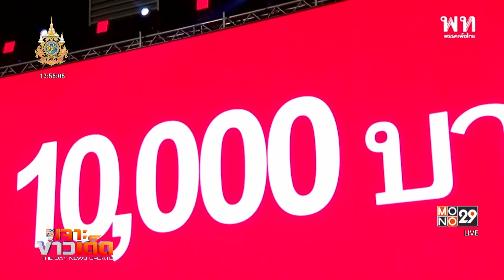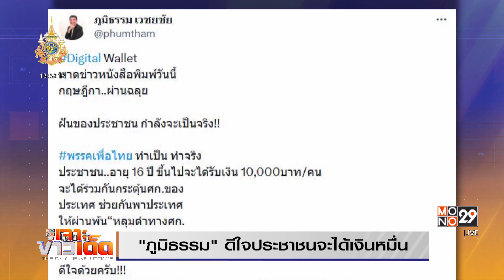เปิด 3 หมายเหตุกฤษฎีกาก่อนคลอด “ดิจิทัลวอลเล็ต” |MONO เจาะข่าวเด็ด | 9 ม.ค. 67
สำหรับข้อสังเกต 3 ข้อที่คณะกรรมการกฤษฎีกาส่งกลับมา ข้อแรก คือหากรัฐบาลจะออกพรบ.กู้เงิน จะต้องดำเนินการภายใต้พรบ.วินัยการเงินการคลัง  2 มาตรา  โดยมีมาตรา 53  ซึ่งระบุว่าต้องเป็นกรณีจำเป็นเร่งด่วนและต่อเนื่อง เพื่อแก้ปัญหาวิกฤตประเทศ  รวมทั้งเป็นกรณีที่ไม่สามารถตั้งงบประมาณรายจ่ายประจำปีได้ทัน แต่ต้องระบุวัตถุประสงค์การกู้เงิน ระยะเวลากู้  แผนการใช้เงินที่กู้มา วงเงินที่ต้องใช้และหน่วยงานที่รับผิดชอบโครงการ

ส่วนมาตรา 57 ระบุว่าการกู้เงินตามมาตรา 53 จะทำได้เฉพาะเพื่อใช้จ่ายตามโครงการที่มีความคุ้มค่าทางเศรษฐกิจและสังคม โดยหน่วยงานเจ้าของโครงการต้องมีความพร้อมทำตามแผน

สอดคล้องกับข้อสังเกตที่ 2  ที่รัฐจะต้องประเมินผลโครงการทั้งก่อนและหลังทำโครงการว่ามีความคุ้มค่าหรือไม่ และข้อสังเกตที่ 3  คือรัฐจะต้องรับฟังความคิดเห็นอย่างรอบด้าน

จากข้อเสนอแนะทั้ง 3 ข้อนี้ ที่ทางฝั่งรัฐบาลมองว่าเป็นการไฟเขียวจากกฤษฎีกา โดยนายภูมิธรรม  เวชยชัย รองนายกฯและรัฐมนตรีว่าการกระทรวงพาณิชย์  โพสต์ข้อความผ่าน X ระบุว่าดีใจกับประชาชน ที่ฝันกำลังจะเป็นจริง ได้เงินดิจิทัลวอลเล็ต 1 หมื่นบาท เพราะกฤษีการผ่านฉลุยให้ออกพรบ.กู้เงิน

แต่อีกฟาก ทางพรรคฝ่ายค้าน อย่างนางสาวศิริกัญญา  ตันสกุล  ในฐานะหัวหน้าทีมเศรษฐกิจพรรคก้าวไกลกลับมองว่า จากความเห็นของกฤษฎีกาทั้ง 3 ข้อ รัฐบาลไม่ได้รับประโยชน์ เพราะไม่ใช่การชี้ชัดว่ารัฐบาลสามารถออกพรบ.กู้เงินได้ โดยกฤษฎีการะบุเพียงว่าหากเป็นไปตามพรบ.วินัยการเงินการคลังจึงจะสามารถทำได้ ซึ่งเป็นการตีความตามข้อกฎหมายเท่านั้น